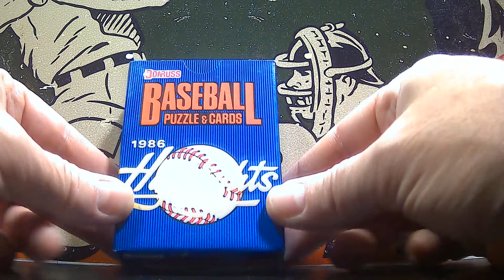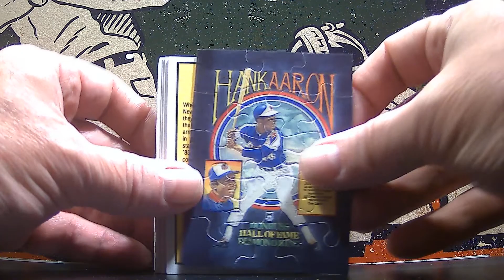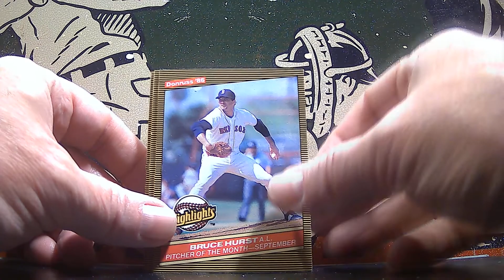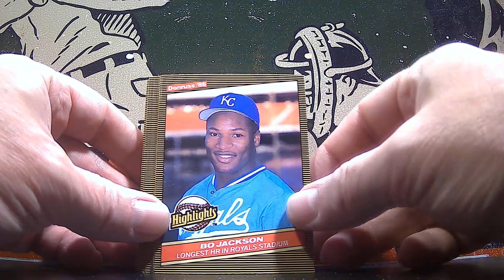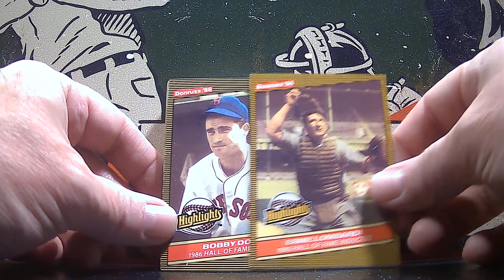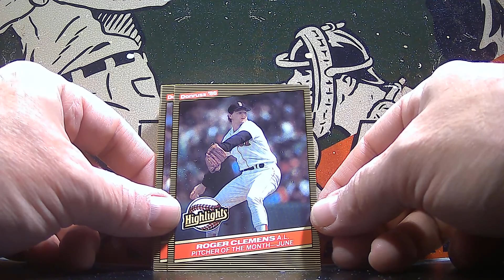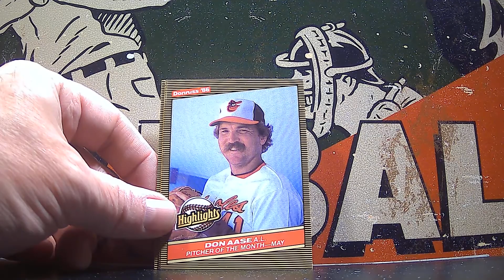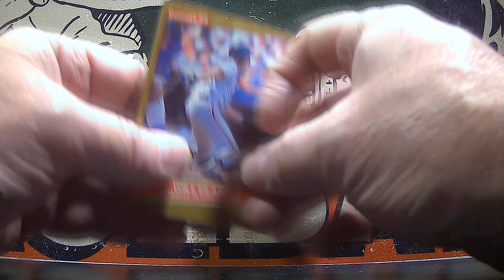SATURDAY RIP WITH GRIM CHECKING OUT A SET OF 1986 DONRUSS BASEBALL 'THE HIGHLIGHTS'